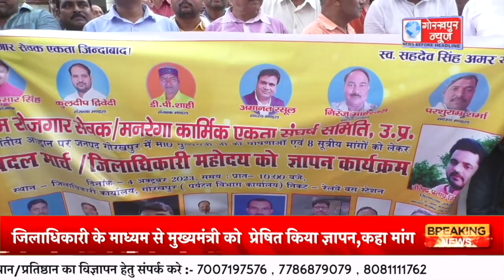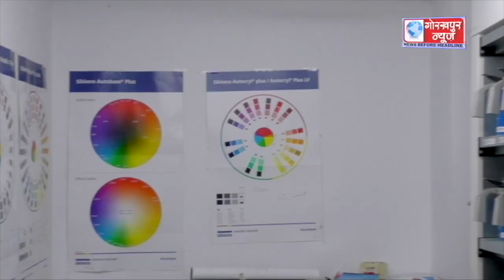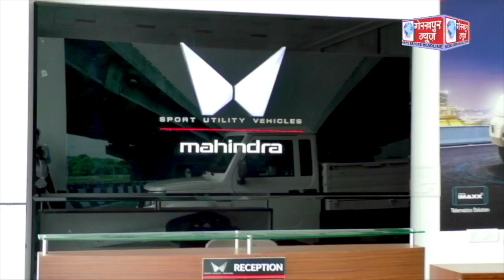GORAKHPUR NEWS - 04.10.2023